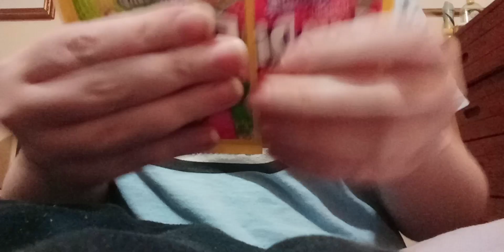November 11, 2023